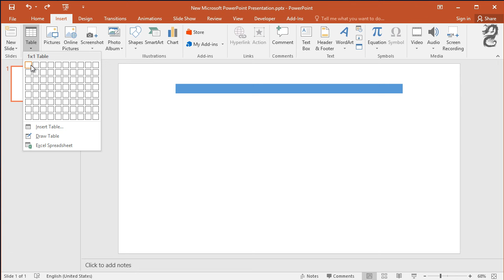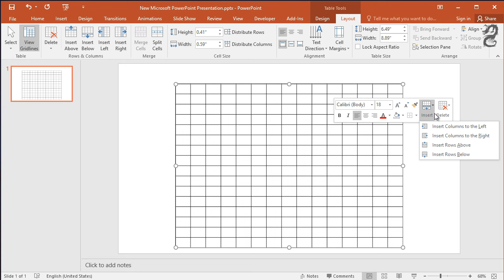How to add Row and Columns in PowerPoint Table